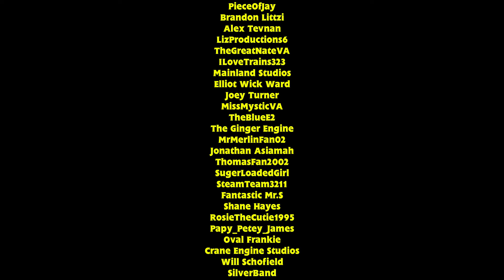Day of the Diesels | Final Trailer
After 4,5 years of production, it's finally finished. I can't wait for you all to see this passion project of mine.

I hope you all join the premiere to watch a movie to remember!

I make my own CGI series and other content! I hope you enjoy!

(If YT doesn't turn them off lol)